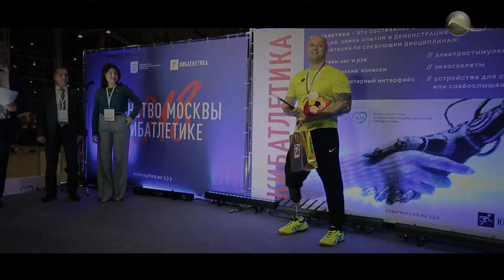Кибатлетика 2018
Эндолайт выиграл золото Кибатлетики!!

В этом году соревнования проходили совместно с Абилимпикс — масштабным конкурсом профессионального мастерства для людей с инвалидностью.

Кибатлеты прошли полосу препятствий и показали, на что они способны!

Трассы были для:

📌 протезов рук
📌 протезов бедра
📌 протезов голени